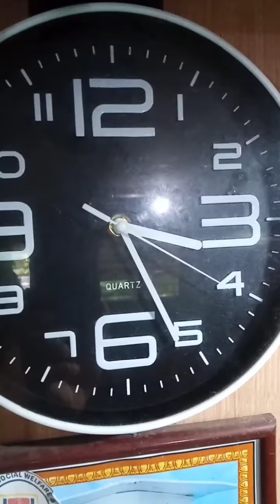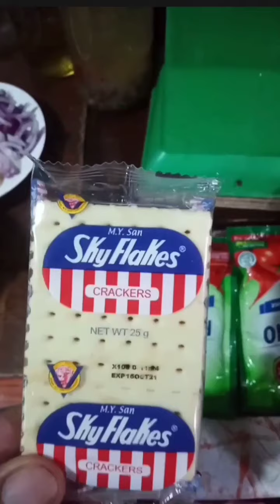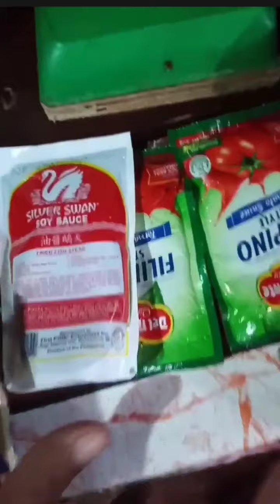Chicken menudo Ala papsie